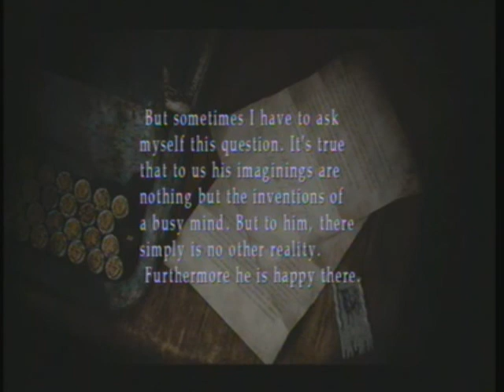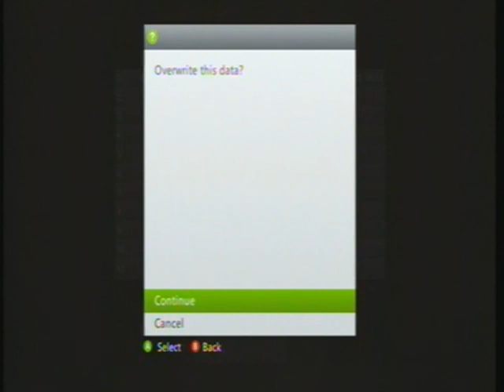Let's Play Silent Hill 2 Part 15 "Entering the hospital"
Read the title to find out what happens.